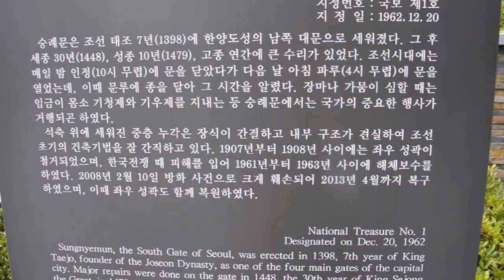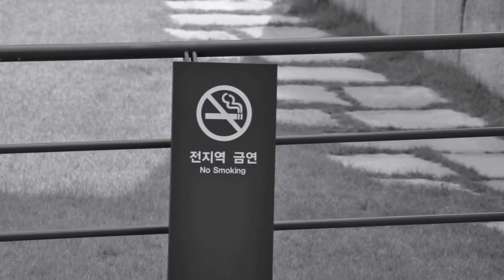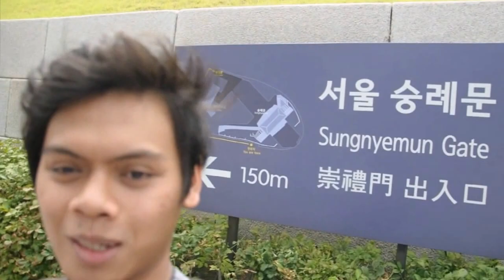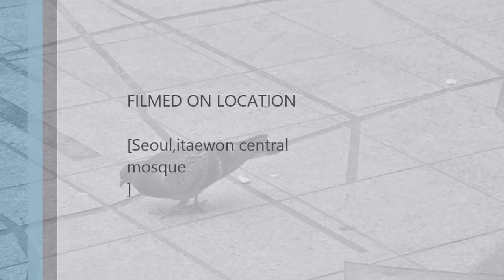idul fitri 2015 Seoul itaewon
Ramadhan ied mubarak 2015 , seoul itaewon  ,south korea